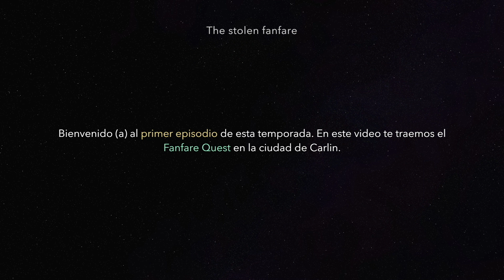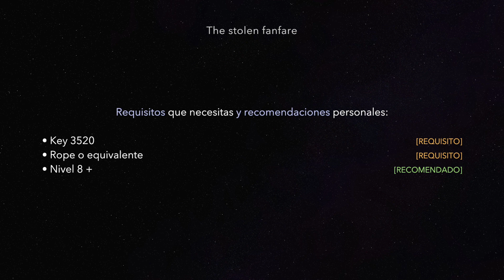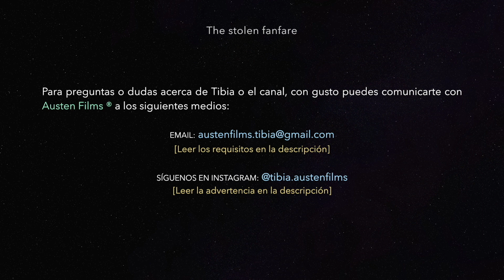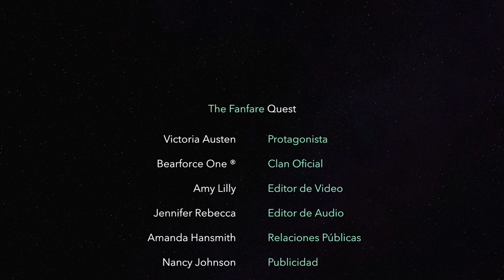Tibia (Español) - The Fanfare Quest - Carlin. HD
Austen Films ® Group.

Temporada 7: Carlin.
Episodio 1: The Fanfare Quest.

La ciudad de Carlin necesita tu ayuda! ¡Lucha contra los bichos y los slimes, los duendes y los trolls, y salva la ciudad! Con tu ayuda, los ciudadanos de Carlin te estarán eternamente agradecidos. ¿Tienes lo que se necesita para llevar a cabo estas misiones? Ve a descubrirlo!

La música utilizada en este video es propiedad de Said The Sky ©.

La utilización de esta música es puramente para entretenimiento. Aquí en Austen Films ® Group nunca monetizaremos contenido involucrando audio con derechos de autor.

« Requisitos para Email »
Antes de mandar un email, asegúrate de incluir tu nombre en el juego, idioma preferente, y pregunta o duda acerca del canal o el juego.

« Advertencia para Instagram »
Antes de mandar un mensaje directo (DM), asegúrate de incluir tu nombre en el juego, idioma preferente, y pregunta o duda acerca del canal o el juego. Sin embargo, limita la cantidad de tus mensaje a uno por día. Si haces spam no responderemos.